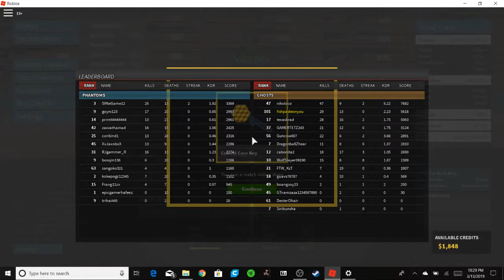Playing With the FAL Para Shorty For the First Time